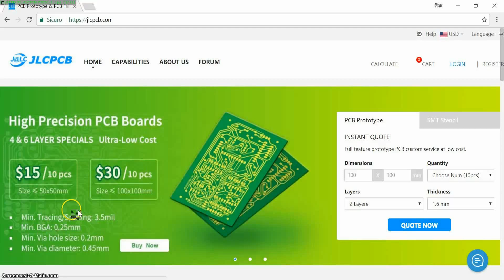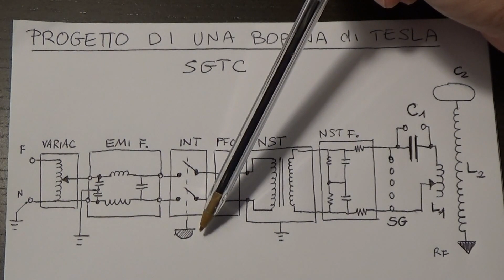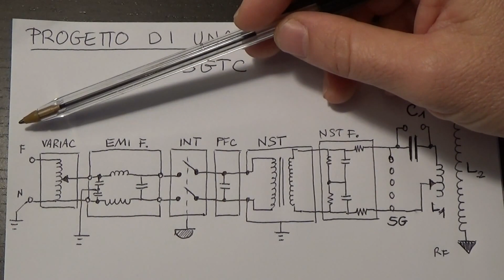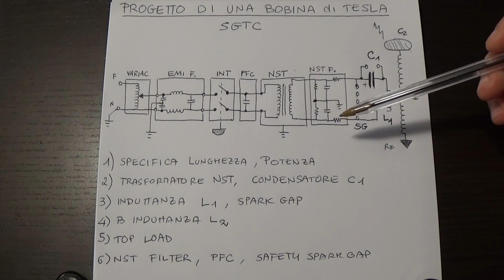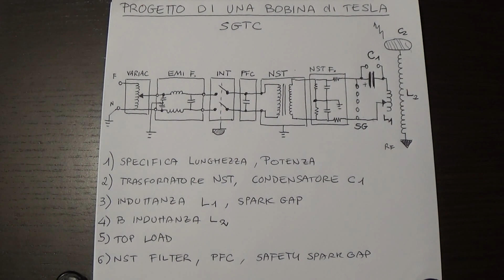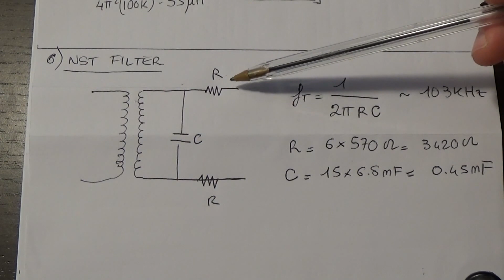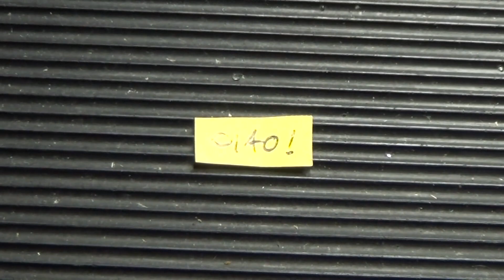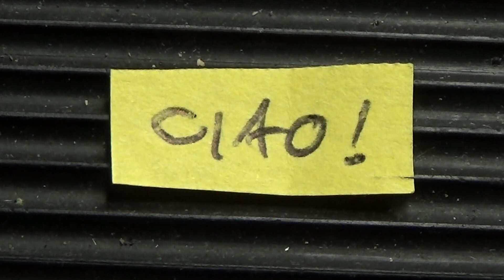0409: Funzionamento e Calcolo della Bobina di Tesla di tipo SGTC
Questo tutorial ha lo scopo di spiegare il principio di funzionamento della bobina di Tesla di tipo SGTC Spark Gap Tesla Coil e mostrare i calcoli da usare per il dimensionamento. Lo schema a blocchi si compone dei seguenti blocchi:
01) variac
02)  filtro emi
03) magnetotermico
04) pulsante
05) Condensatore PFC
06) trasformatore NST
07) Filtro NST
08) Spark Gap
09) Condensatore di primario C1
10) Bobina di primario L1
11) Condensatore di secondario C2
12) Bobina di secondario C2